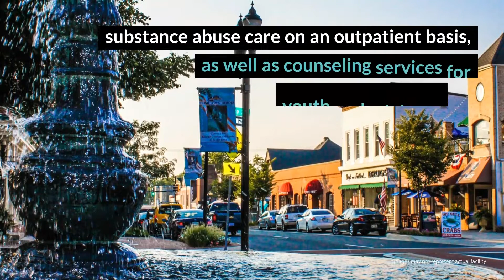Harford Counseling Review - Bel Air, MD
Harford Counseling is primarily a counseling center that offers a variety of outpatient services for adults, families and adolescents. Those in need of intensive substance abuse care may be better served at a facility that offers inpatient treatment, a Partial Hospitalization Program (PHP) or even an IOP. But for those needing to meet a court requirement with a program tailored to their individual needs that incorporates 12-step recovery, Harford Counseling may be a perfect fit.

Harford Counseling
1201 Agora Dr. Ste LB-2

 Harford Counseling Cost: Sliding scale (30 days).

Rehab Reviews
Rehab Cost
Rehab Location